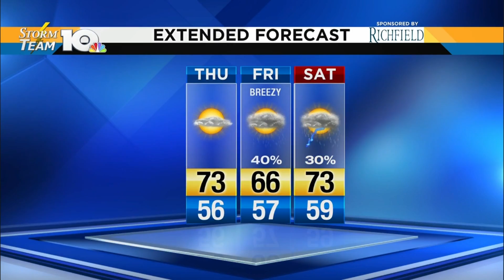Beverly's April 11, 2019 morning forecast